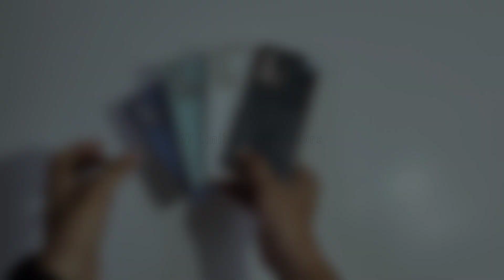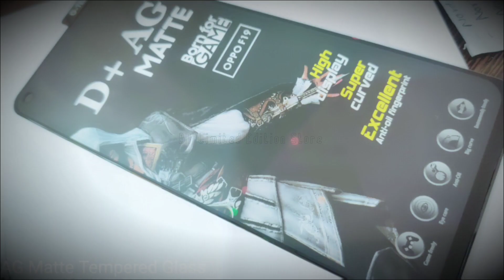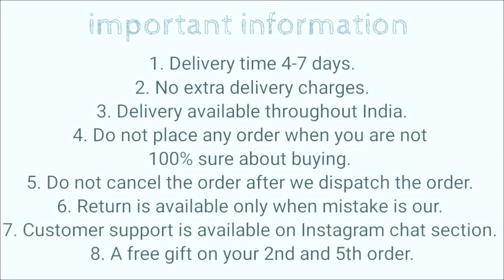iQoo Z5 Stylish Back Cover || iQoo Z5 Best Back Cover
50/- extra for cash on delivery

1. Delivery time 4-7 days (maximum)
2. No extra delivery charges
3. Delivery available throughout the India
4. Do not place any order when you are not 100% sure about buying
5. Return policy is available only when we mistakenly sent you the wrong item. A video will be required for return to be accepted.
6. You will get a mail of your tracking id if you have placed the order from the website.
8. We give guarantee on all of our products
9. A mobile speaker Grill Steaker is free with every prepaid order.

Product info:
Product info : iQoo Z5 TPU silicon cover with camera protection
Chrome Finished : Golden chrome finished
Camera protection : Full camera protection
colors available : Mint Green…   White.. Black.. Mehroon..
Material : Silicon ( soft silicon)
Fitting : Proper for iQoo Z5
Finishing : Glossy
Cover Weight : 23 grams
In hand feel : very light
Protection : Gives good protection for your iQoo Z5 and it also protects your phone’s camera lens from scratches.
Holes and cuts : Proper holes and cuts are available according to iQoo Z5
Buttons: Non Detachable
Extra features : Tempered Glass friendly

Bhupender & Tarun